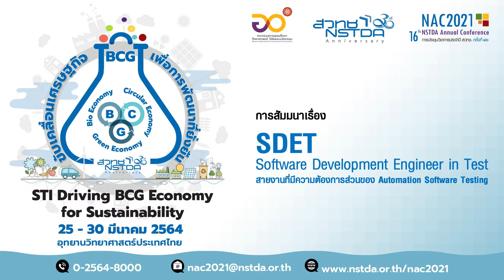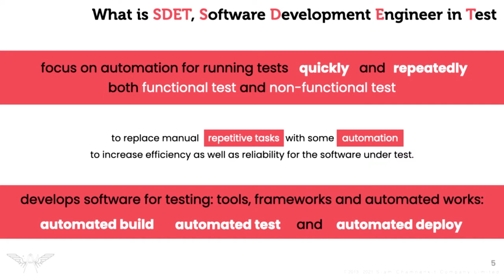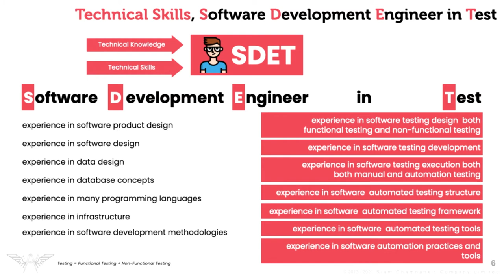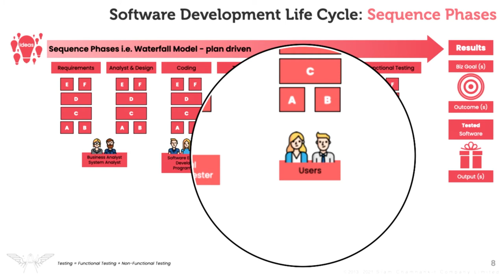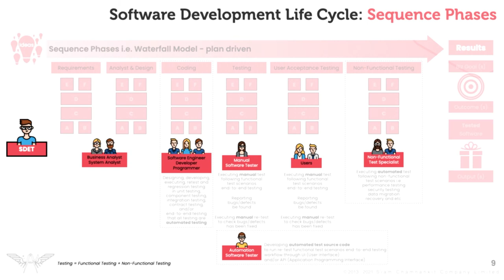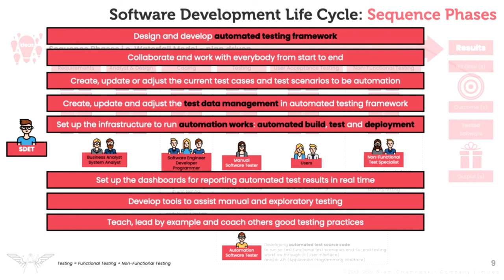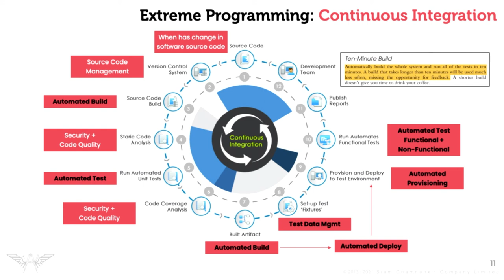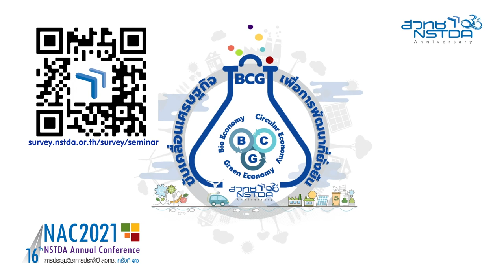SDET Software Development Engineer In Test สายงานที่มีความต้องการส่วนของ Automation Software Testing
ทำความรู้จักกับ SDET หรือ Software Development Engineer in Test ซึ่งเป็นสายงานใหม่ในประเทศไทย SDET คืออะไร องค์ความรู้ ทักษะ และความชำนาญอะไรบ้างที่เป็นพื้นฐานของ SDET รวมทั้ง SDET แตกต่างจาก Automation Software Tester อย่างไร โดย คุณประธาน ด่านสกุลเจริญกิจ ผู้ร่วมก่อตั้ง/กรรมการบริหาร/ Agile Experience Delivery บริษัท สยามชำนาญกิจ จำกัด